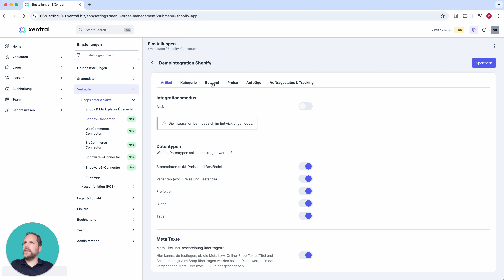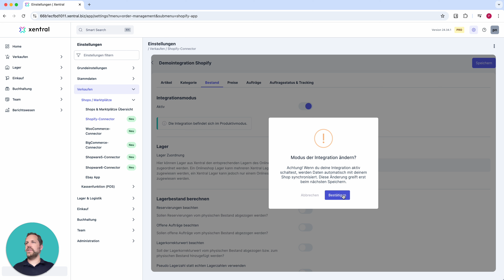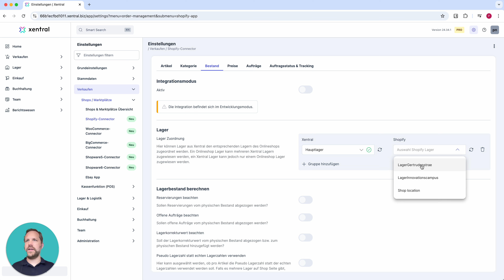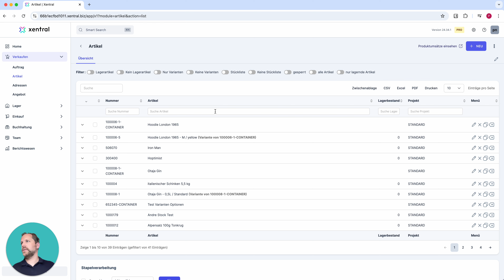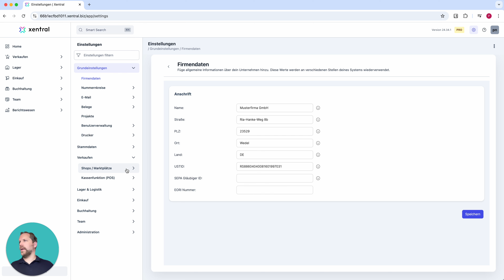Workflow Bestand - Synchronisation Xentral und Shop | Xentral ERP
In diesem Video erfährst du, wie du den Artikelbestand zwischen deinem Onlineshop und Xentral ERP effizient synchronisieren kannst. Unser Experte Philip zeigt dir Schritt für Schritt, wie du die Bestandsübertragung konfigurierst und welche Einstellungen dabei wichtig sind. Egal ob Shopify oder andere Marktplätze – die gezeigte Logik gilt für alle Sales-Channels.

Du lernst:

- Wie du Lagerbestände korrekt zuordnest.
- Welche Rolle der verkaufbare Bestand spielt und wie er berechnet wird.
- Wie du Reservierungen, offene Aufträge und Lagerkorrekturwerte in die Synchronisation einbeziehst.
- Wie Pseudolagerzahlen genutzt werden können, um spezifische Bestände zu überschreiben.

Wichtige Tipps: Stelle sicher, dass deine Lagerbestände in Xentral korrekt gepflegt sind, bevor du die Schnittstelle aktivierst, um falsche Synchronisationen zu vermeiden.

0:00 Einleitung
1:11 Integrationsmodus
1:50 Lager
2:30 Lagerbestand berechnen
4:23 Lagerkorrekturwert & Pseudo Lagerzahl im Artikel

Xentral hilft kleinen und mittelständischen Unternehmen (KMU) ihr operatives Tagesgeschäft zu automatisieren und zu vereinfachen. Die leicht bedienbare Business Software bündelt alle Aufträge, Lagerbestände, Zahlungen und Versandabläufe zentral an einem Ort: Das schafft mehr Zeit, höhere Umsätze und stärkere Kundenzufriedenheit. Xentral bietet flexible Funktionen und erweiternde Schnittstellen zu allen gängigen Tech-Tools. Mit diesem Setup können sich KMU nachhaltig Tag für Tag weiterentwickeln.

Xentral helps small and medium-sized enterprises (SMEs) automate and simplify their day-to-day operations. The easy-to-use business software consolidates all orders, inventory, payments and shipping processes centrally in one place: creating more time, higher sales and stronger customer satisfaction. Xentral offers flexible features and extensible interfaces to all popular tech tools. With this setup, SMEs can sustainably evolve day by day.